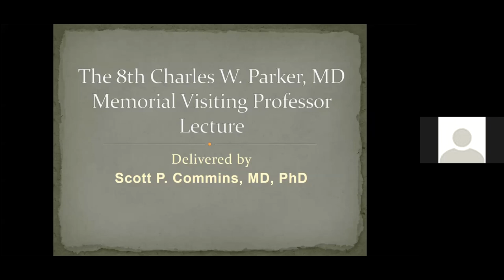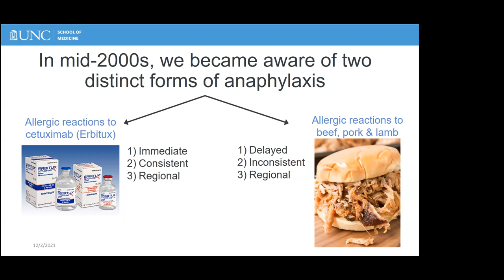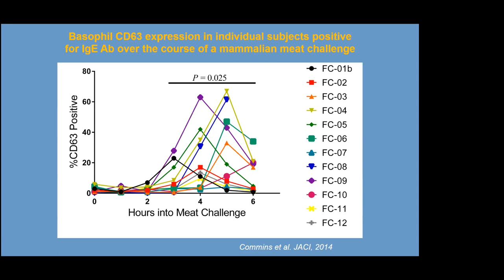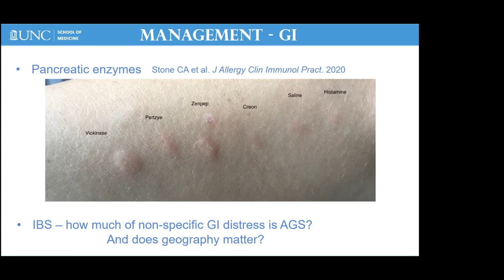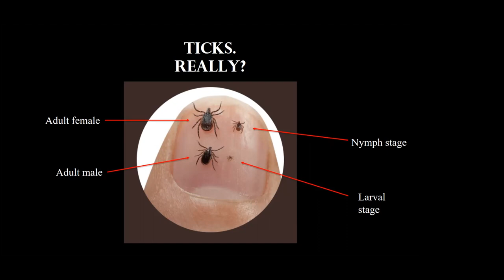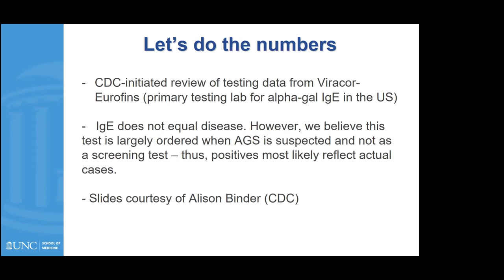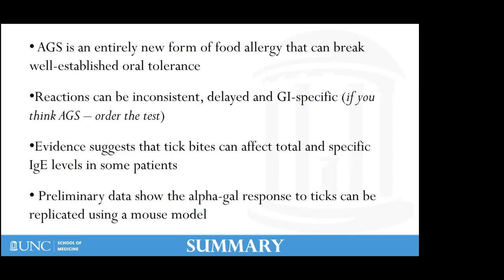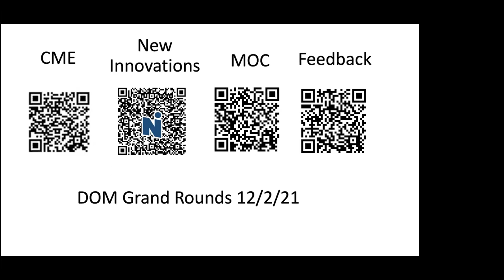12-2-2021 - Suddenly Meatless–What the Emerging Epidemic of Alpha-gal Allergy Reveals About Toleranc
“Suddenly Meatless – What the Emerging Epidemic of Alpha-gal Allergy Reveals About Tolerance to Food” - Scott Commins, MD, PhD